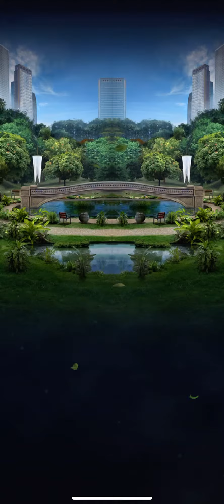Summer Sports Strike in Jurassic World Alive!